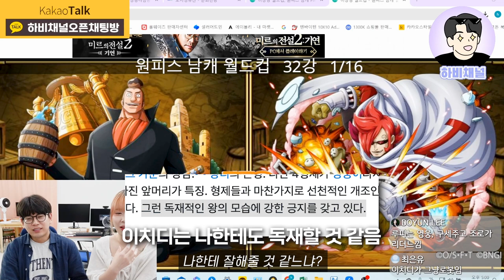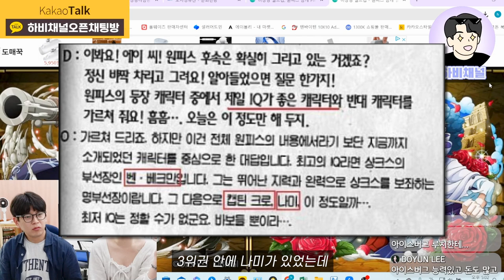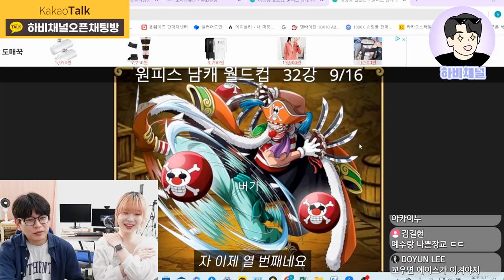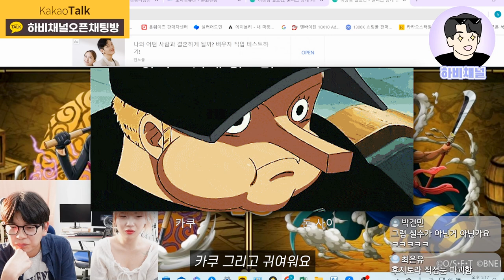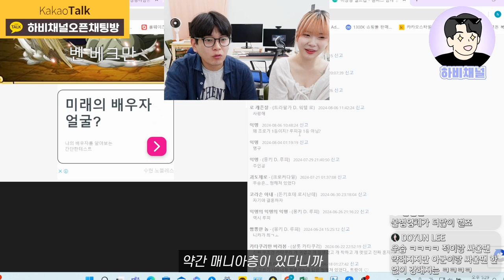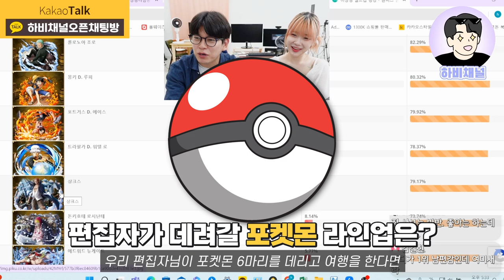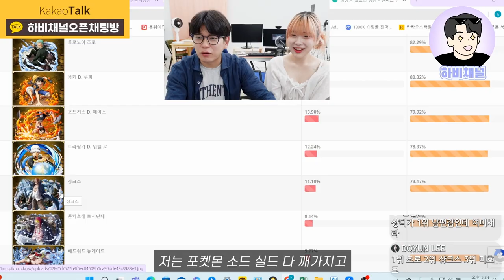원피스 명장면!! 사귀고 싶은 원피스 남캐 이상형월드컵🔥🔥🔥 ❤️편집자 픽! 우승자는? ❤️원피스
하비채널 편집자 시리즈..😊
원피스 이상형을 찾아라🔍🔍🔍